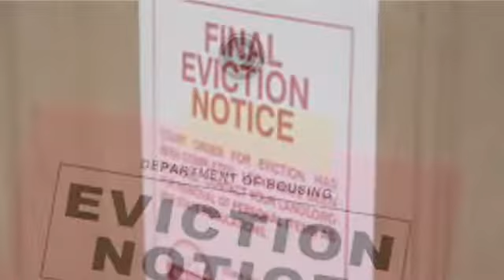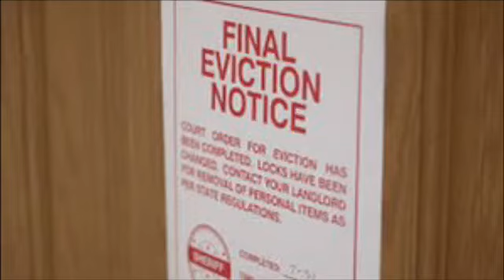EVICTIN' THE DEVIL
WORDS ZAC MUSIC HARTMAN